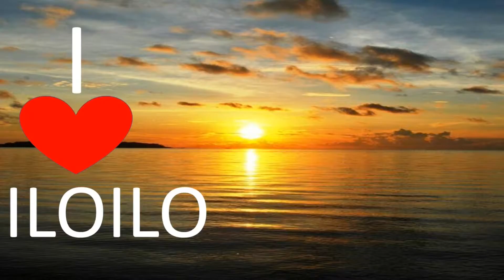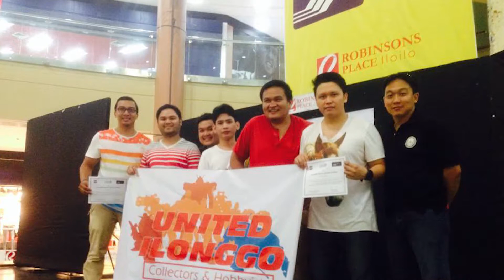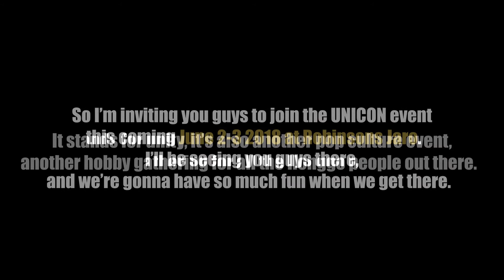THE ROAD TO UNICON MINI DOCUMENTARY SERIES: ILOILO HOBBY CON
The road to UNICON continues in this special look about how two of the great events that catered to the various hobbies that surrounds us from all walks of life.  Let's have a look as Carlo Anton Borromeo tells us the story of how ILOILO  HOBBY CON 1 AND 2 was made, and how it changed his life and made people feel awesome.

Edited by: YanYan Garcia

Special Thanks to: Ocean City Iloilo